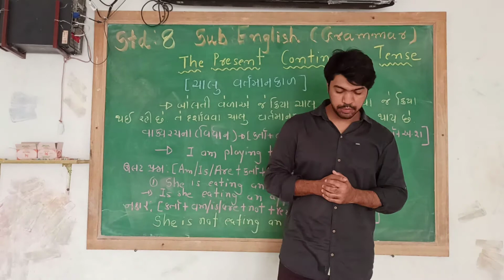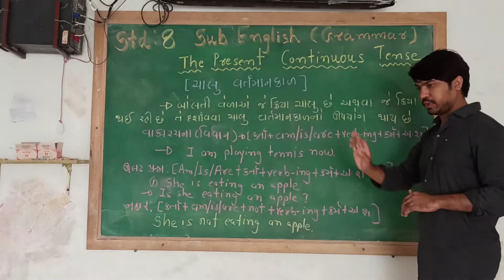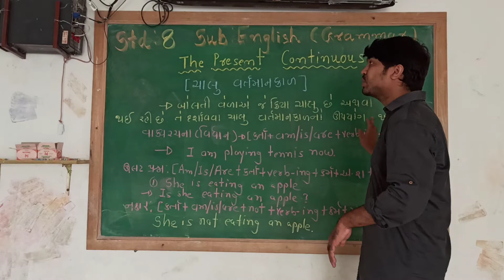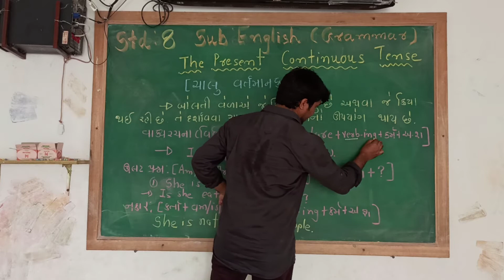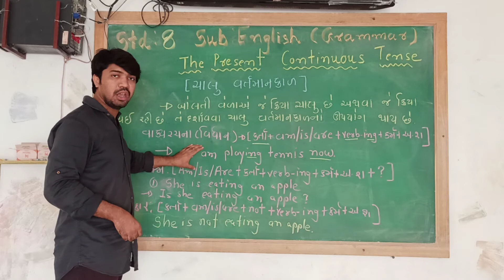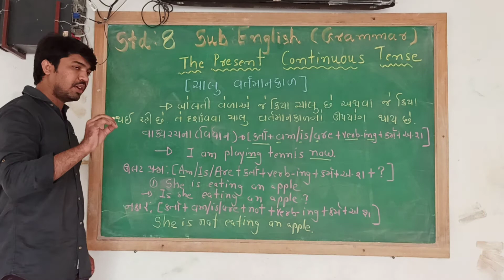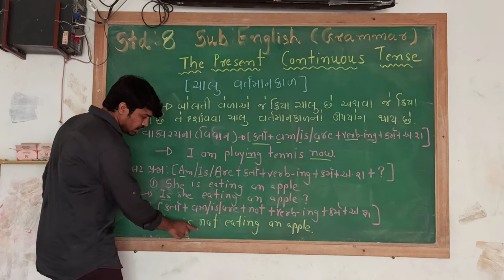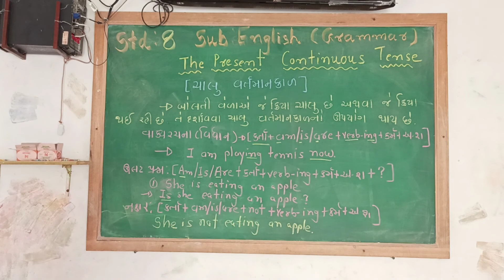Std 8 Sub : English Unit 3 Grammar (The Present Continuous Tense)